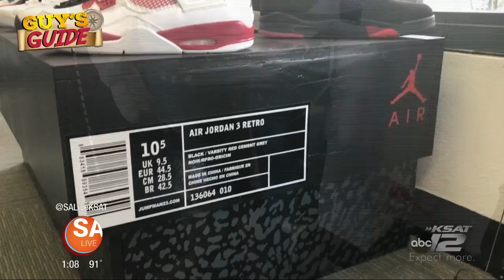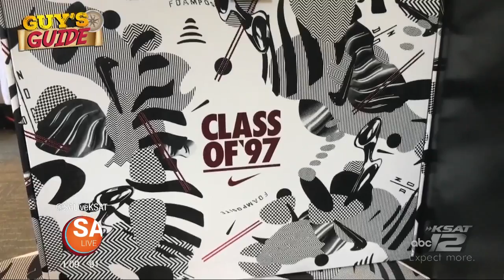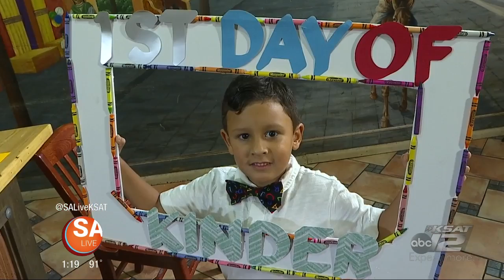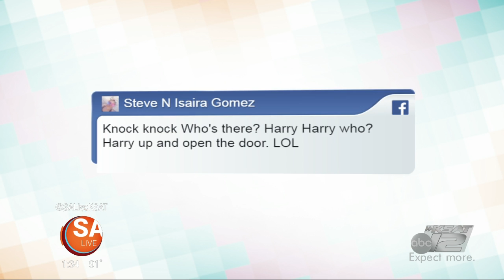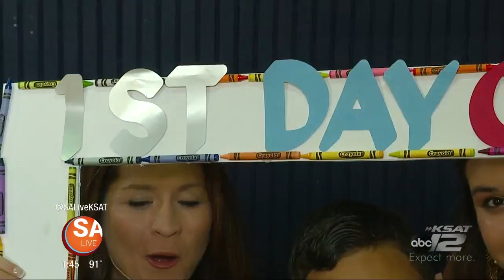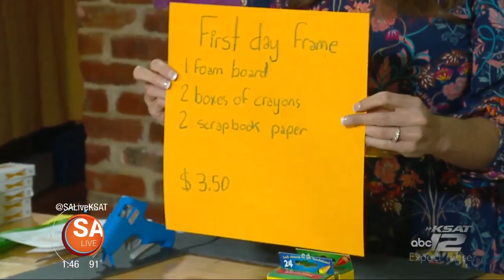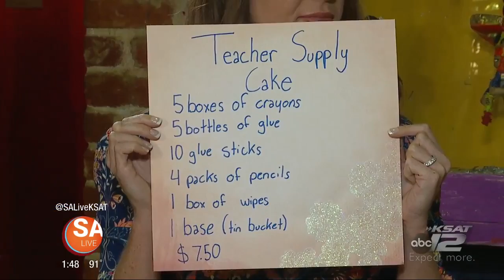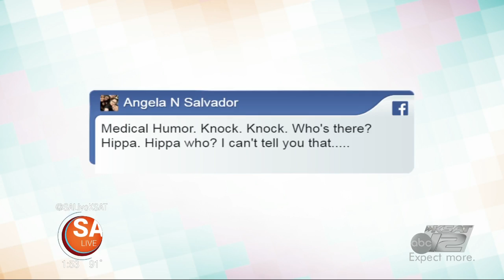SA Live - August 16, 2017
Mike and Fiona celebrate National Joke Day with some knock knock jokes! Plus, back-to-school week continues with a teacher's gift that only costs $7!